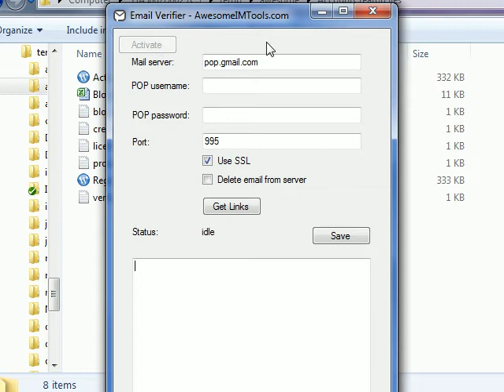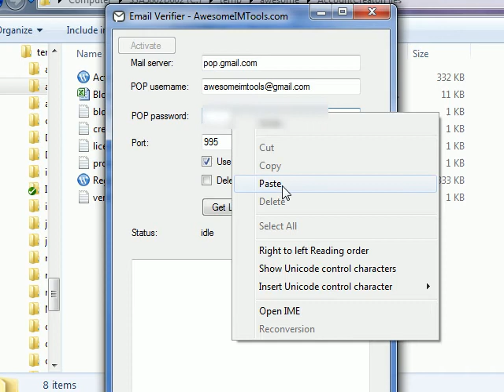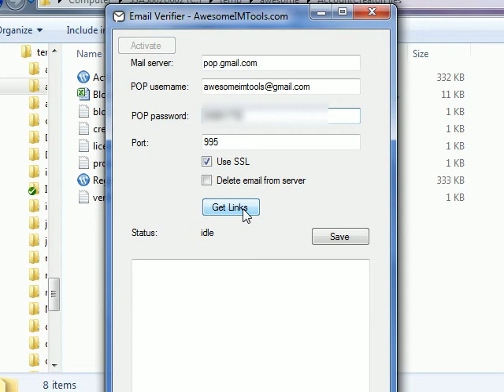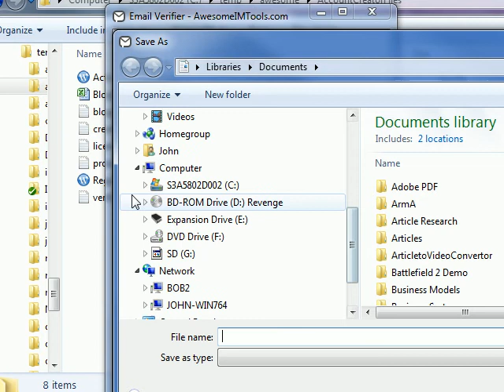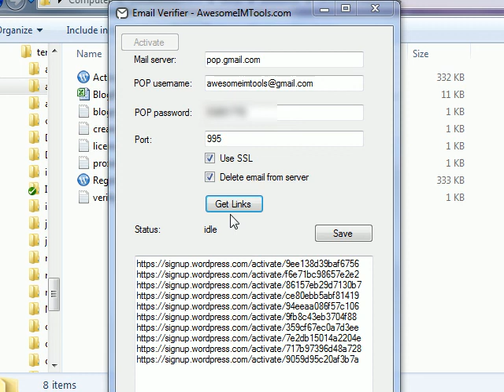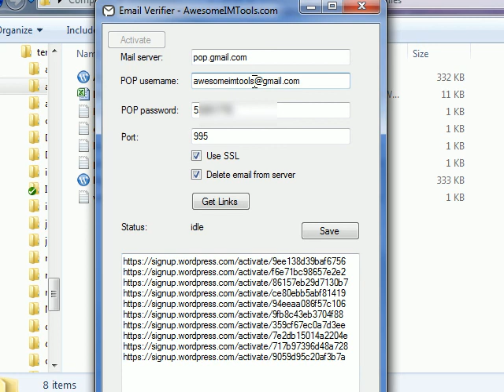Email Verifier Tutorial - Awesome IM Tools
Awesome IM Tools that won't break the bank!

Email Verifier tutorial video